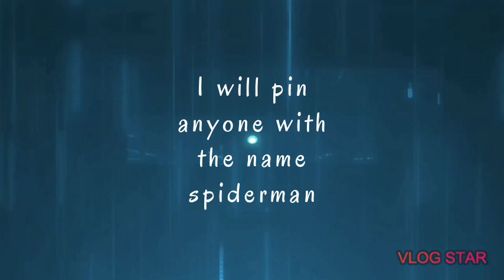I will pin 📌 anyone with the name spiderman